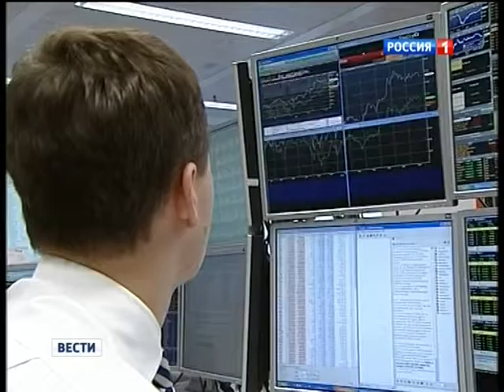08 19 13 scheta chinovnikov 17 00 rutv